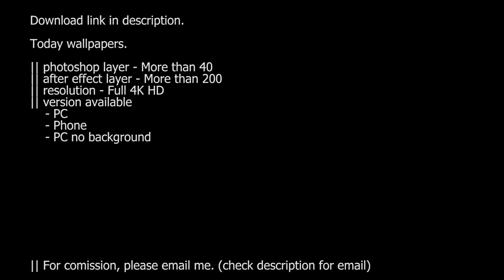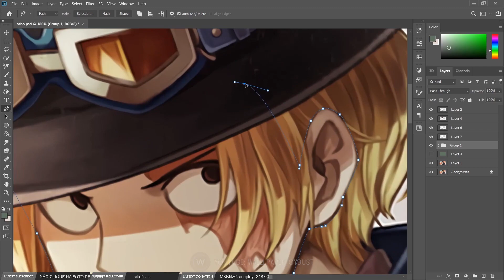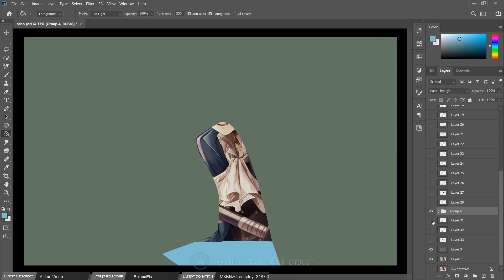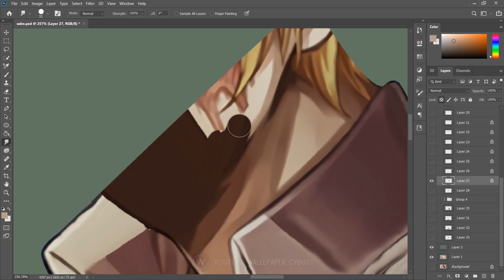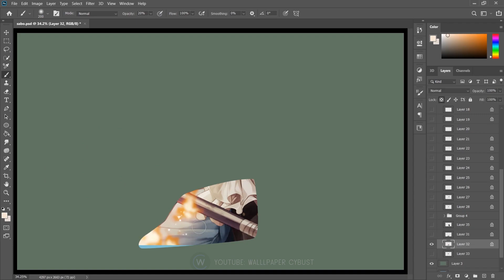One Piece - Sabo / emperor of flame fire [ Live Wallpaper Engine ] PC + Mobile ||Making Animation